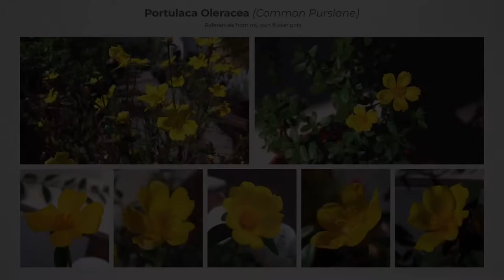[Ep.10] Purslane Flowers [Watercolor Procreate Timelapse / iPad watercolor painting]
You can get the brushes, textures, and
the licence of this illustration (personal & commercial use)

Thank you Jesus for everything, Thy creations are wonderful.
Praises belongs to You.

References: My own flower pots

Drawing & Painting app
Brushes & textures: ACS Vivesco v.2202
Video Editing: VLLO
Music(s): VLLO